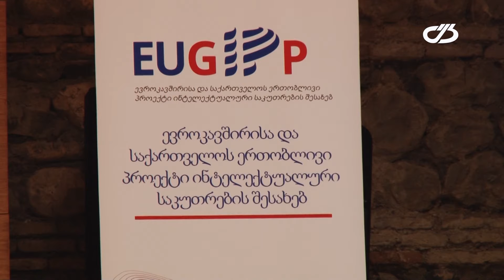ფორუმი ინტელექტუალური საკუთრების უფლებების შესახებ წინანდალში